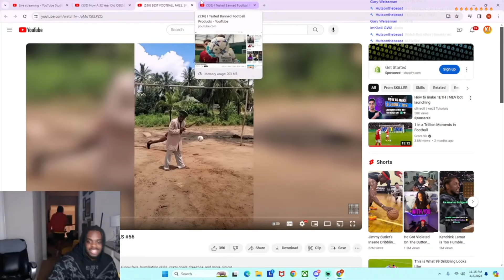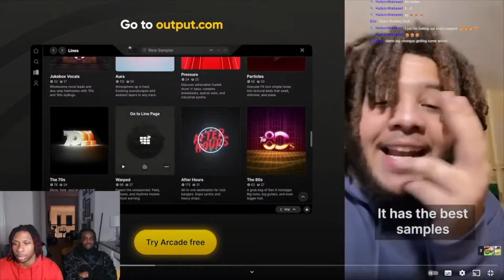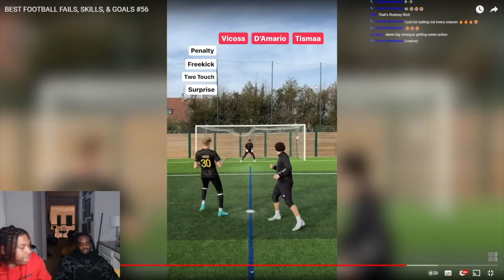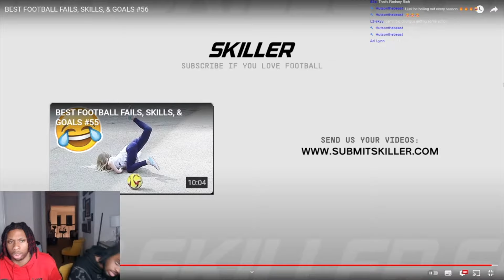BEST FOOTBALL FAILS, SKILLS, & GOALS #56!